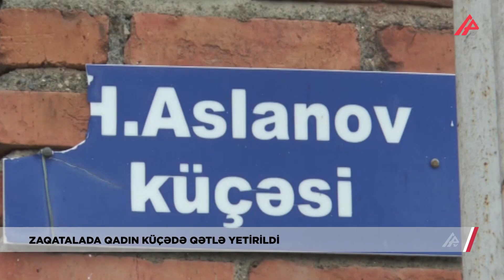Zaqatalada qadın küçədə qətlə yetirildi - APA TV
Zaqatalada qadın qətlə yetirilib.

Hadisə təxminən 09:00 radələrində şəhərin Həzi Alsanov küçəsində, Zaqatala rayon Mərkəzi Xəstəxananın yaxınlığında qeydə alınıb. Hadisə qısqanclıq zəminində baş verib. Qətlə yetirilən 34 yaşlı Aygün Mikayıl qızı Həşimova Zaqatalanın Qımır kəndindəndir. Hədisəni törətməkdə şübhəli sayılan 32 yaşlı Əli Fərhad oğlu Səfərov isə Şamaxı rayonundandır. Onlar ailəli olublar, bir müddət əvvəl isə boşanıblar. Aygün Həşimova müvəqqəti olaraq Bakı şəhərində yaşayırmış. O, bir ay əvvəl Bakıdan Zaqatalaya qayıdıbmış.

DİN-in Mətbuat Xidmətindən bildirilib ki, cinayət əməlini törətməkdə şübhəli bilinən 1991-ci il təvəllüdlü Səfərov Əli Fərhad oğlu saxlanılıb.

Vüqar Heydərov
Əhməd Fərruxoğlu
APA TV